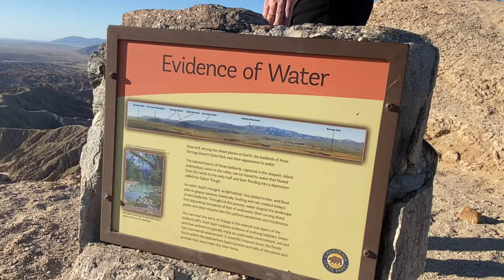INCREDIBLE Hidden Beauty of Southern California | Anza-Borrego Desert State Park (2022)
Hi, i'm Marc! I operate this YouTube channel in which I produce content related to National Parks and natural beauty of the world.

• Check out my Instagram page for live updates and trip announcements

• I have another YouTube channel, CoasterDash. It focuses on the roller coasters and theme parks of the world.